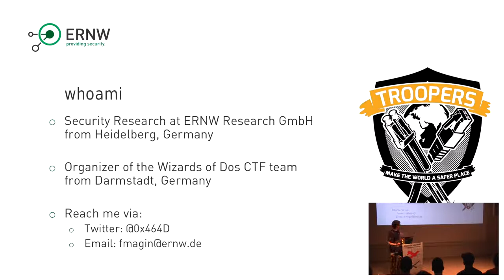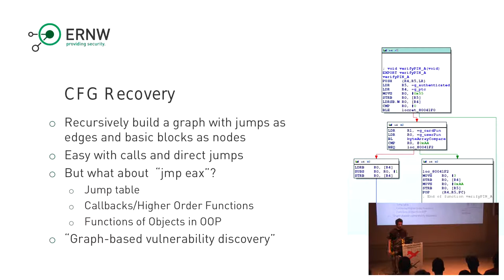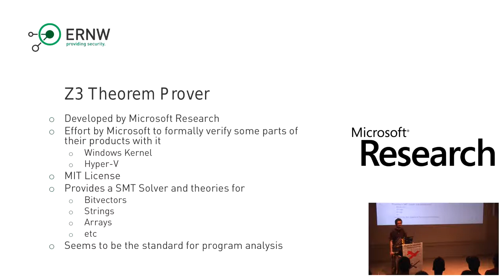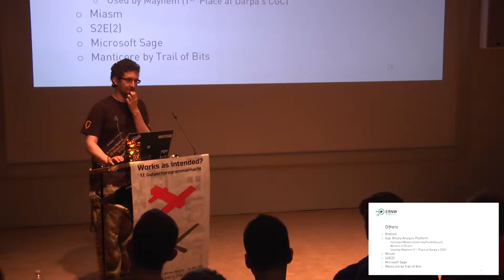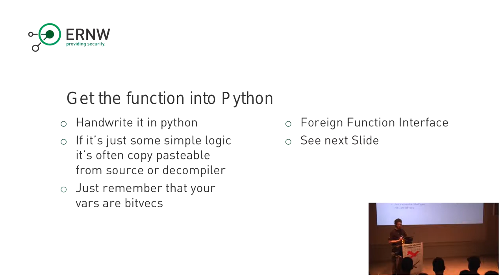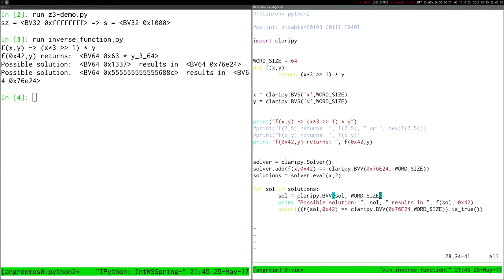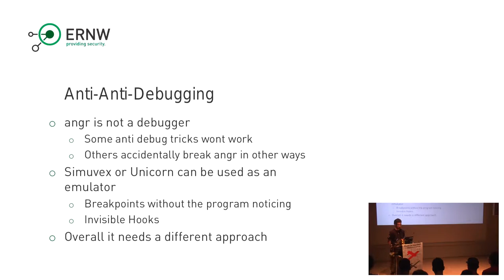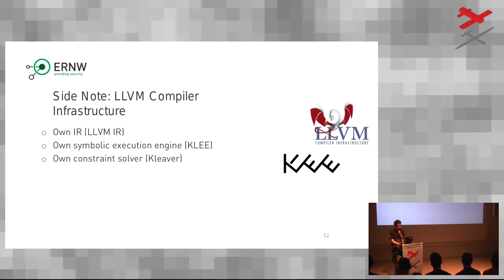Introduction to Automated Binary Analysis (GPN17)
Mit dem Finale der DARPA Cyber Grand Challenge auf der DEFCON 2016 hat automatische Programmanalyse große Aufmerksamkeit auch außerhalb der akademischen und IT-Sicherheitswelt erlangt. Aber wie funktioniert eigentlich ein Programm das andere Programme analysiert? Sagt die theoretische Informatik nicht dass dies allgemein unmöglich ist (siehe Halte-Problem, Rice's Theorem)?

Florian Magin